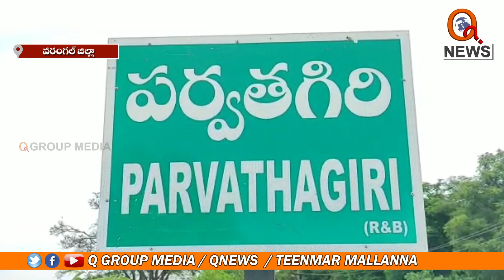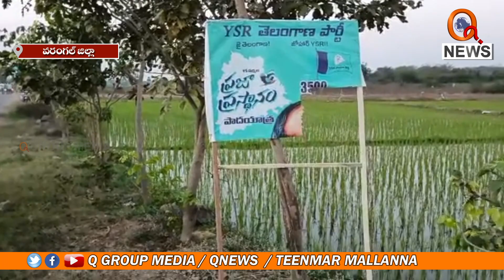వైఎస్ షర్మిల పాదయాత్ర లో ఎమ్మెల్యే అనుచరుల వీరంగం : Aroori Ramesh|| QNews || QNewsHD